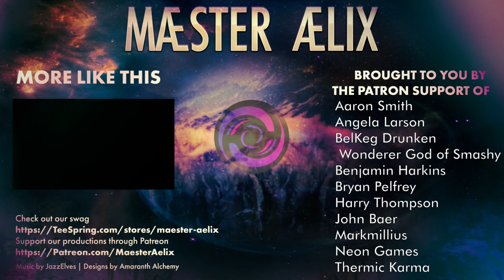Fallout 4: Enclave Invasion #23 "Poseidon Energy? I know them!"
Hello Hello and welcome to Maester Aelix playing Bethesda's Fallout 4, heavily modded to have many Enclave, and other quality of life mods installed.  All with the goal to have America realize its rightful leaders are BACK!.

Watch as Aelix does his best to follow orders from on high.  Find out where the Enclave signals are coming from, and prepare for The Reclamation.

More Immersive Quest Start - Solar Cannon
More Immersive Quest Start - Captain Cosmos
Unofficial Fallout 4 Patch
Spring Cleaning
Armor and Weapon Keywords Community Resource
Pip-Pad Visible Arm
HUD Framework
Workshop Framework
Immersive Backpacks for Power Armors
SimSettlements
IDEK's Logistics Station
Scrapper Corpse Highlighting
Makeshift Battery Generator
Better Manufacturing
Manufacturing Extended
Restraint - Simple City Plans
Tumbajumba's Power Armor for Strong
Loot Detector
Vivid Weathers - Definitive Edition
Silent Protagonist
Faction Flags Redux
Enclave Remnants Armor
Fireflies
Enclave Resurgent
Pip-Pad
America Rising - A Tale of the Enclave
SimSettlements: Conqeror
Atlas Summit Redux
Classic Deathclaws
Aelix Power Armor
Submarine Base Echo
The Eagle Jet Pack
FCOM
FCOM - America Rising Optional File
FCOM - Creation Club X-02 Power Armor Optional File
FCOM - Creation Club Hellfire Power Armor Optional File
FCOM - Creation Club Incerator Optional File
Enclave Officer Uniform
SimSettlements: MegaPack Year One
SimSettlements: MegaPack Year Two
Gear of the Enclave
Shaikujin's Better Warming for Settlements Being Attacked
Settler Sandbox Overhaul
Restore Power Armor Frames
No More Fake Puddles
Nuclear Physicist Redone - No Fusion Core Ejection
Power Armor Animation Changes
No Aggro Impact Landing
Enough About the Settlements Already Preston
Enhanced Blood Textures
Better Power Armor
No Holes Nick
Improved Jetpack Flight Model
SimSettlements Faction Pack - The Enclave All-in-one
Useful Technical Documents - Legendries
Auto Doors
Store All Junk
Automatron Robot Faction Paint Jobs
Live Dismemberment
Build the Other Power Armor Station
Kellogg's Leftover Bits
NeuralLOD - Higher Detail LOD
Power Armor Impact Effects
Visible Companion Affinity
Move That Armor Frame
Another Life
Scrap-able Mods - Complete Edition

Maester Aelix, plays, fallout 4, Enclave Invasion, modded, lets play, fallout, Enclave, Invasion, playthrough, explore, expand, exploit, Play Through, Let's Play, role play, MaesterAelix